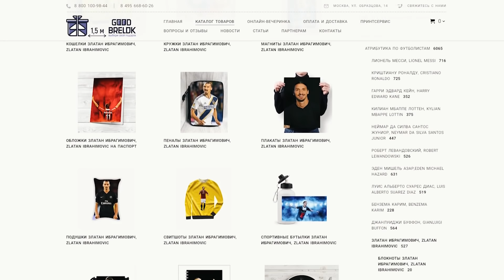25 Моментов, Если Бы Это Не Было Снято, Никто Бы Не Поверил!